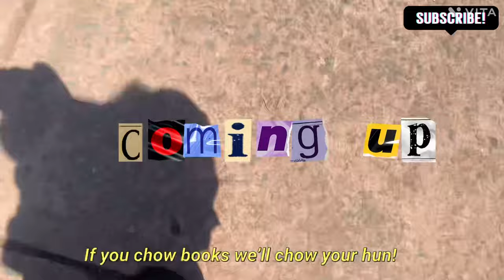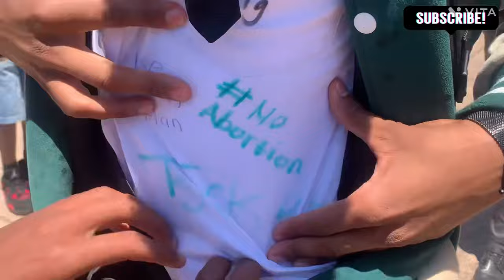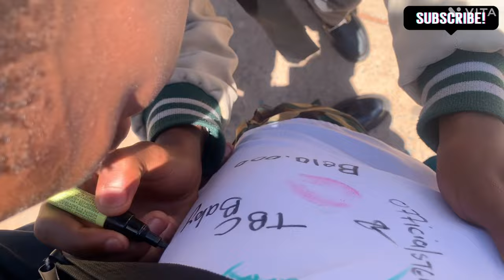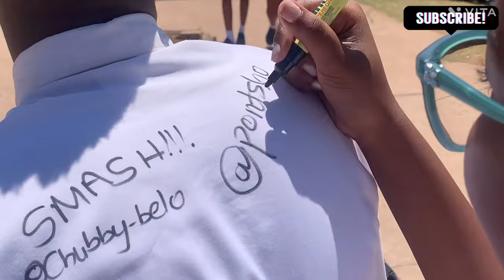DAY IN THE LIFE|VLOG|TRASH DAY|SIGNING OUT.